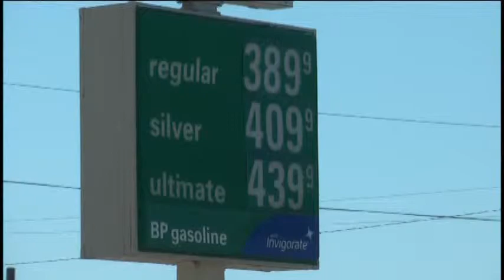Gas On The Rise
Gas prices across the U.P. are on the rise